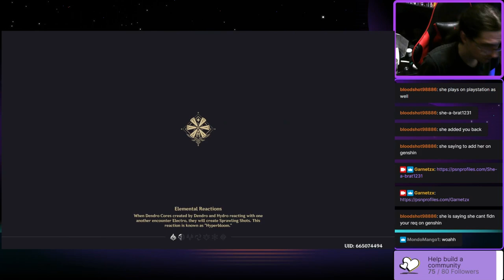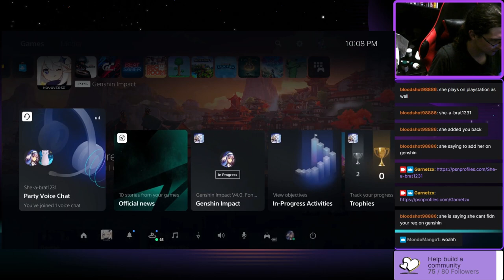MUSK REEF DETOUR AND LIYUE ARRIVAL! - Garnetzx's Genshin Impact Livestream Highlight Edit #10